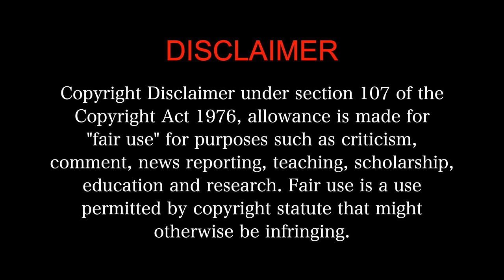QARIB QARIB SINGLLE MOVIE REACTION Part 2/3 | Irrfan Khan | Parvathy